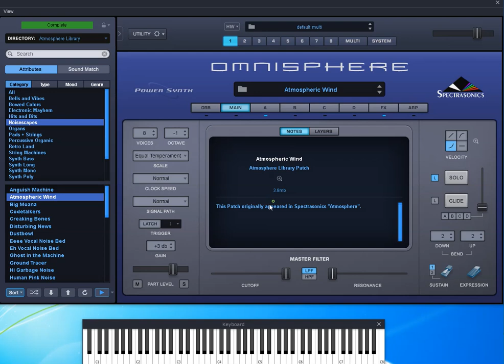Omnisphere | How to solve "Error loading waveform"